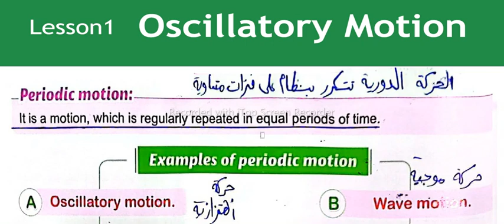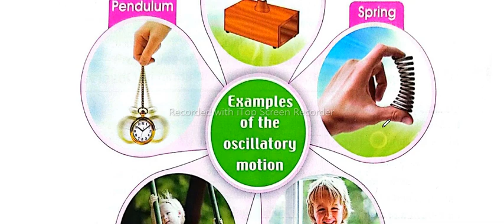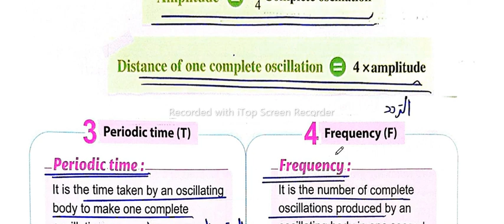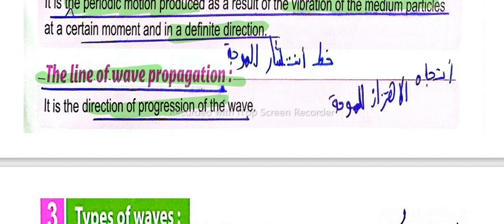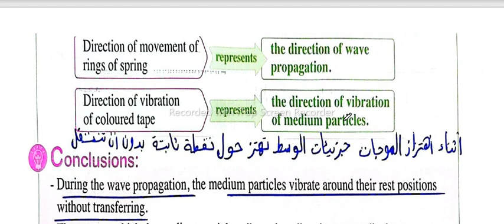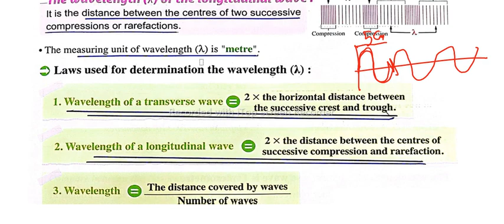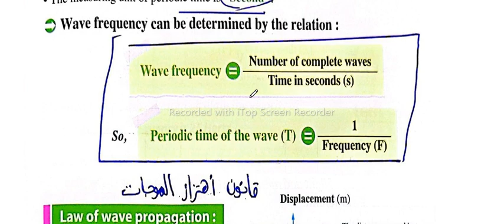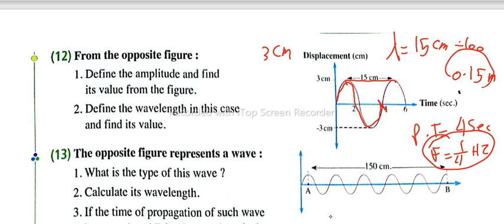prep two Revision (February exam)مراجعة على اامتحان شهر فبراير شرح كامل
prep two Revision (February exam)مراجعة على اامتحان شهر فبراير
،prep two
second term revision
مراجعة شهر فبراير لا يخرج عنها الامتحان
dr.Mary zakaria